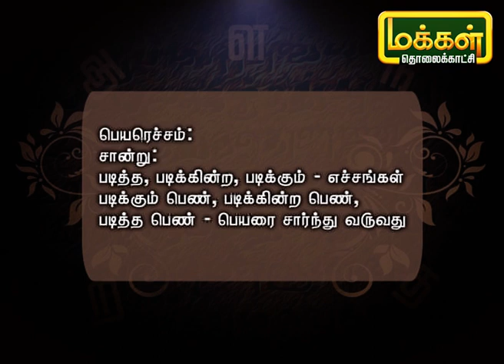படித்துப்பழகுவோம் | Padithu Pazhaguvom | Tamil Pazhagu | Makkal TV